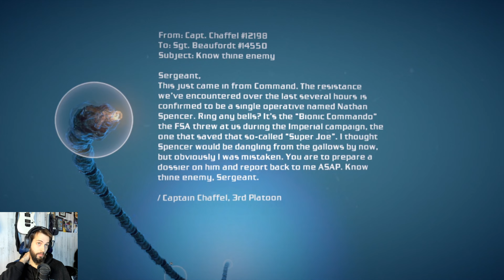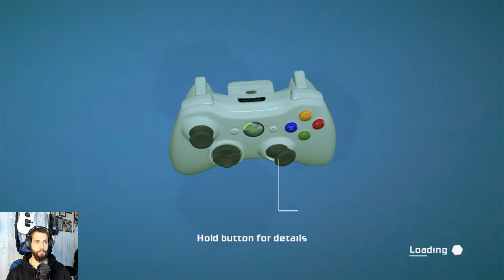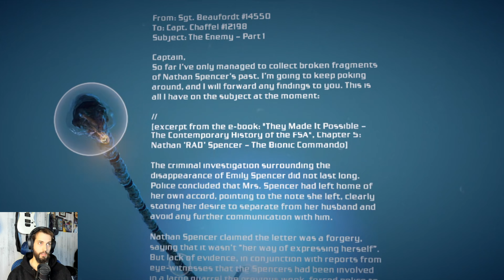Bionic Commando Part 7 - Attempting To Complete Some Challenges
Bionic Commando
Part 7 - Attempting To Complete Some Challenges
We pick up where we left off in the gardens, and get to swinging around while avoiding sniper fire. This should be a fairly straightforward area to get through, but we are determined to complete some of the challenges we have left to complete. Our attempts are eventually fruitful for some, but we have many failed attempts in between too. And a few more we will have to come back to later, since we couldn't get them to unlock here. We finally make it through the gardens and back into the forest, where we work on approaching the facility where the data we need is being stored. We will continue this quest, next time.